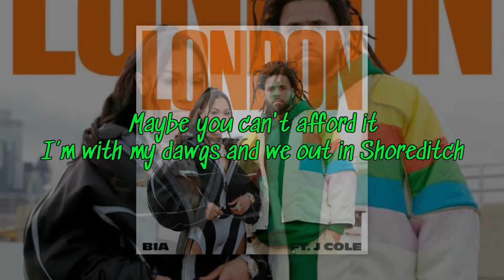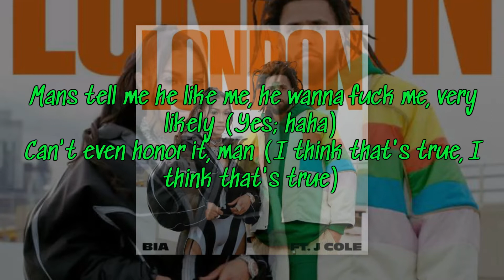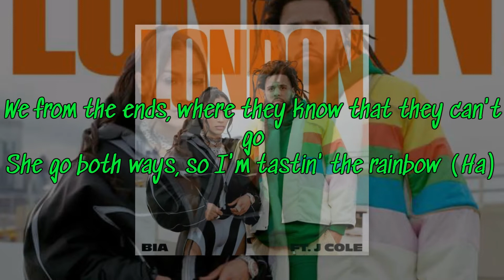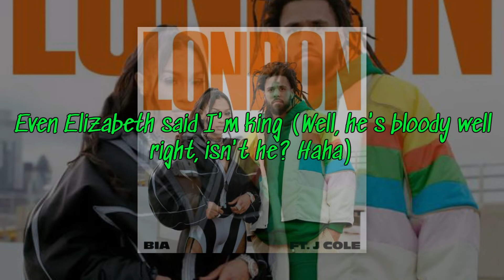BIA ft. J. COLE - LONDON (Lyrics)